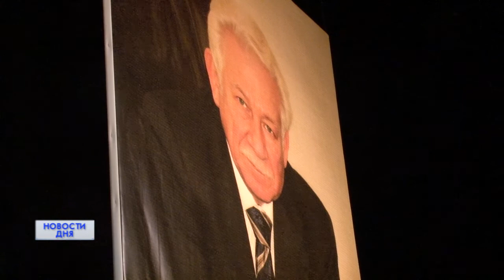ПРОЩАНИЕ С ЛЕГЕНДОЙ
Заслуженный работник культуры Виктор Ренев ушел из жизни 26 ноября в возрасте 70 лет. Траурная церемония прошла в стенах Областного театра драмы.
Одной из главных побед Виктора Васильевича было создание в регионе института искусств им. Л. и М. Ростроповичей. Благодаря ему также постоянную прописку в Оренбуржье получили множество масштабных фестивалей.